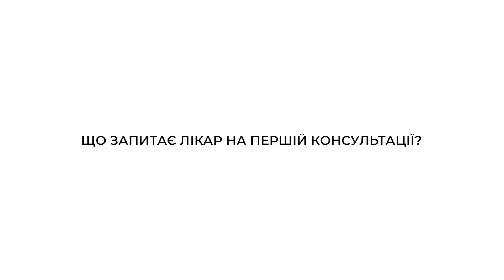Вініри - ставити чи не ставити? Відповідає лікар Клініки родини Прощин Максим Головань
Клініка родини Прощин - місто Тернопіль

дитяча стоматологія,
лікування зубів уві сні,
лікування зубів під наркозом,
дитячий стоматолог,
дитячий ортодонт,
лікування молочних зубів,
стоматологія тернопіль,
ортодонт тернопіль,
дитяча стоматологія,
брекети Тернопіль,
стоматологія без болю,
художня реставрація зубів,
відбілювання зубів тернопіль,
видалення зуба мудрості